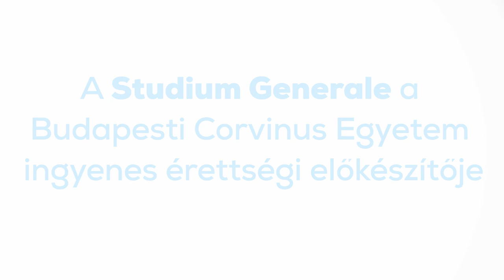Beugró (2018)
Studium Generale - Beugró 2018
Már elkezdődött a jelentkezés a Studium Generale ingyenes érettségi előkészítőjére!
Gyere el Beugró Napunkra és a légy a diákunk a 2017/2018-as tanévben!
Az érettségi nem játék! Készülj velünk Matematikából, Történelemből és Közgazdaságtanból, és mi segítünk, hogy felvételt nyerj álmaid egyetemére!
Jelentkezni a linkre kattintva tudtok, bővebb információkért kattintsatok a linkre, hogy megismerhessetek minket!
A Beugró eseményt megtaláljátok a Studium Generale hivatalos Facebook oldalán, ne felejtsetek el csatlakozni hozzá, ha jelentkeztetek, és lájkoljatok is be minket, nehogy lemaradjatok híreinkről!

Várunk Titeket a Beugrón, 2018. október 6-án!
Az egész SG